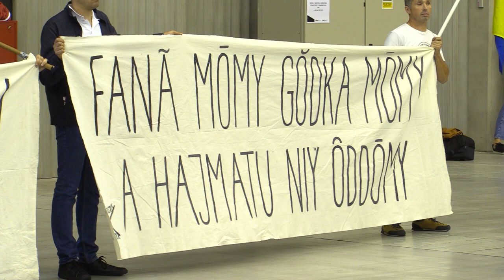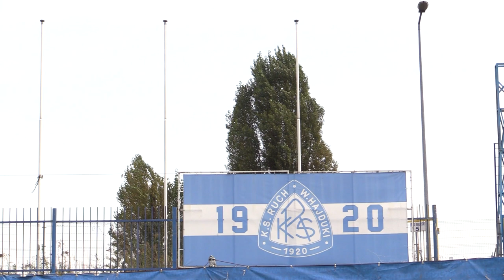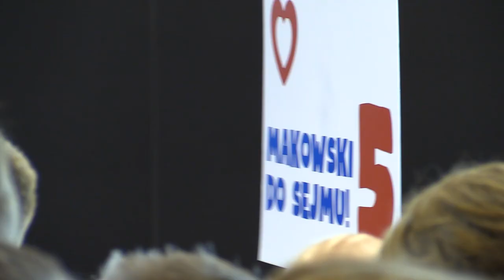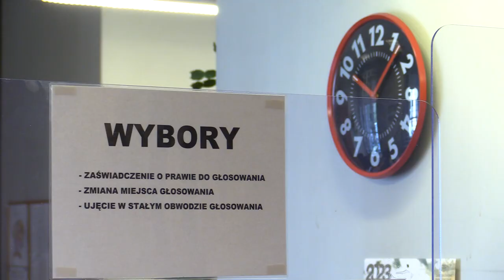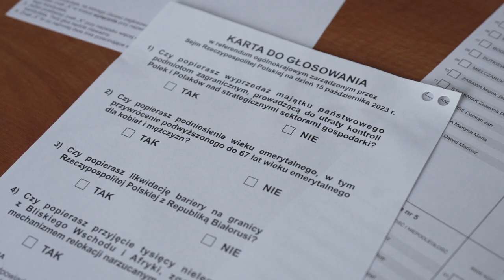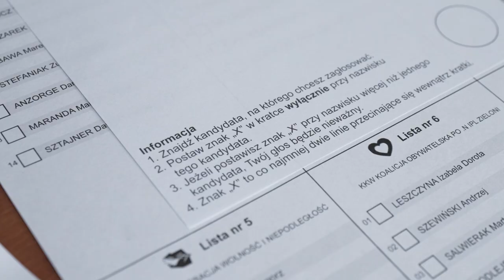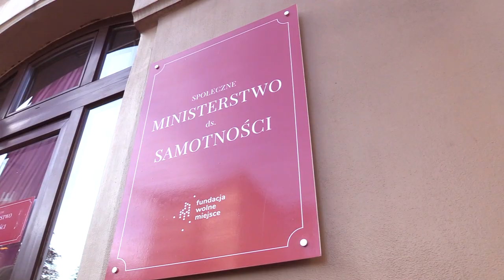TVS SILESIA FLESZ 12.10.2023